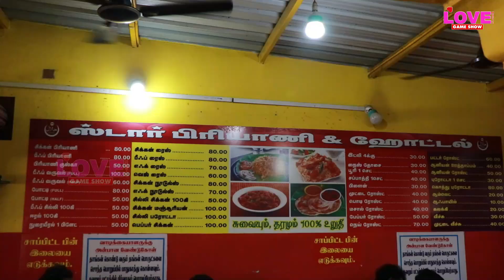8 KG பிரியாணி 😋😋😋 உண்மையிலேயே சாப்பிட முடியுமா ? | BIRIYANI CHALLENGE 💪💪💪 | LOVE MUSIC GAME SHOW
8 KG பிரியாணி உண்மையிலேயே சாப்பிட முடியுமா ? | BIRIYANI CHALLENGE |  LOVE MUSIC GAME SHOW

LOVE MUSIC GAME SHOW IS THE FIRST PROFESSIONAL CHANNEL FOR GAMES IN TAMIL

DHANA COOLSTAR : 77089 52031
This is not only a Game Show It's a Challenge to prove our talent .
Totally fun unlimited.
Watch Enjoy Lough and don't forget to support us.